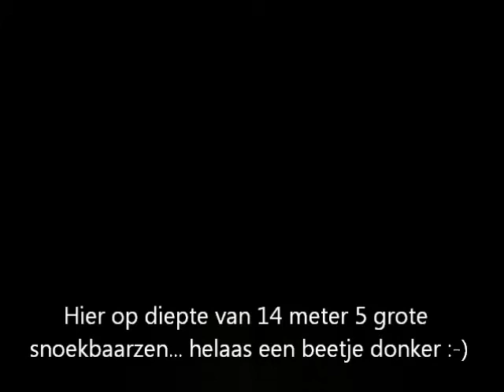20110807 SDVP Duik bij zandeiland 8 tweede duik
SDVP Zondagmiddag bootduik bij zandeiland 8 met snoekbaars en grote veenblokken...